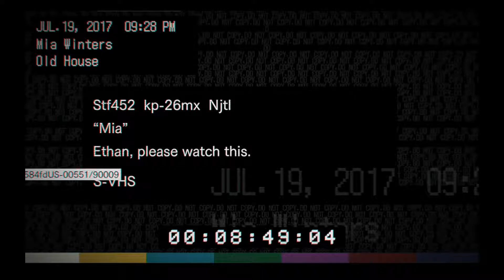I FINALLY PROGRESS AND NOW I AM STUCK RESIDENT EVIL 7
I finally get through a big hurdle in the game for me, then I find another one in front of me to keep me back. Ugh, this is becoming a trend...